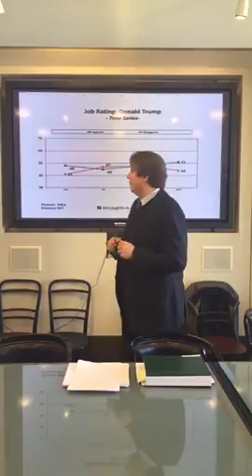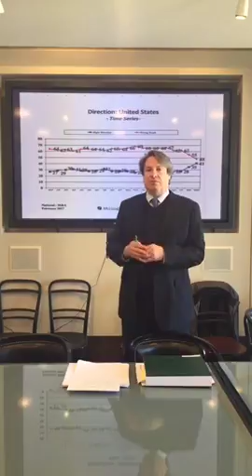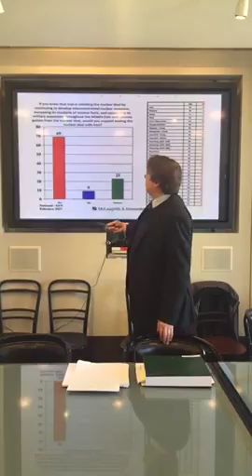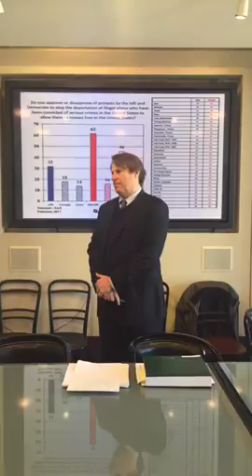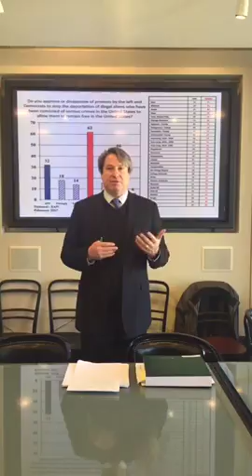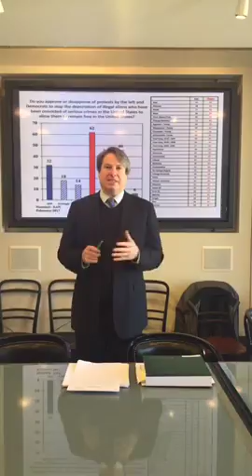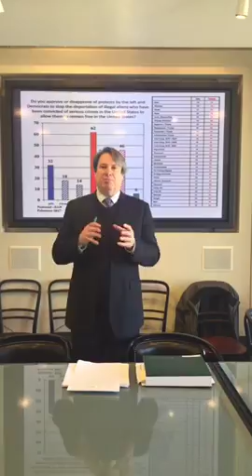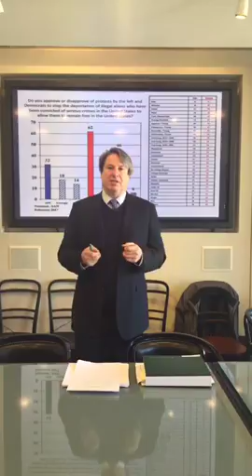John McLaughlin Talks about a National Security Poll 2/22 | Secure America Now